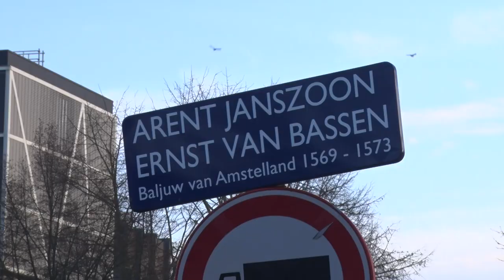Het Verkeer: A. J. Ernststraat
Stadsdeel Zuid gaat een deel van de A.J. Ernststraat opnieuw inrichten. Dit heeft te maken met de nieuwbouw van de ‘Amsterdam International Community School’. Met de nieuwe inrichting wordt de verkeersveiligheid vergroot.